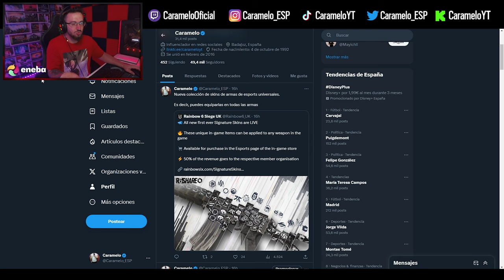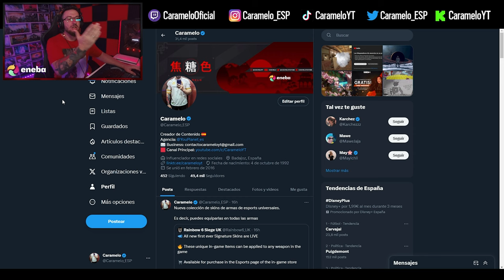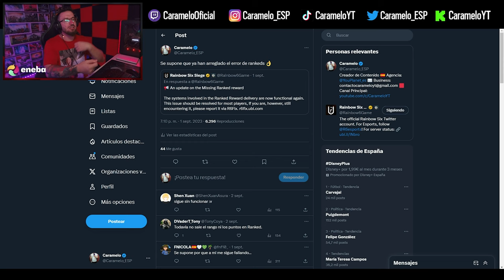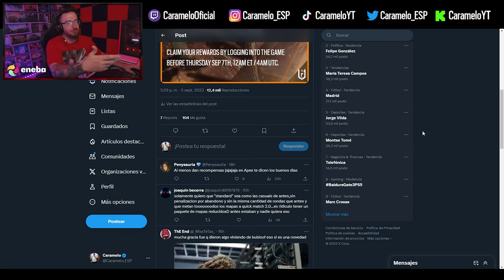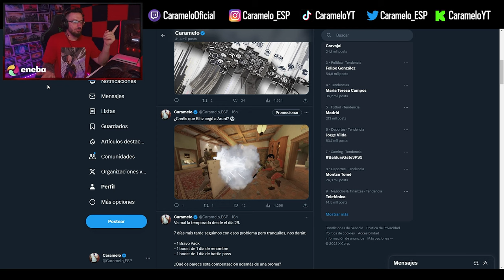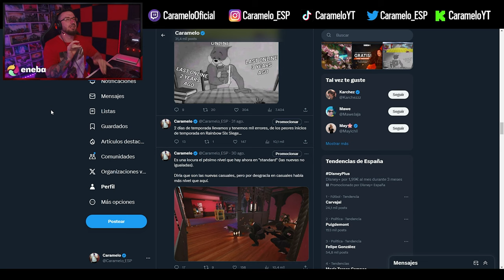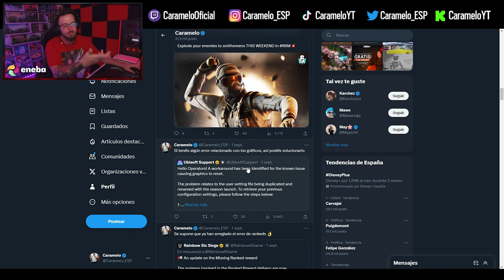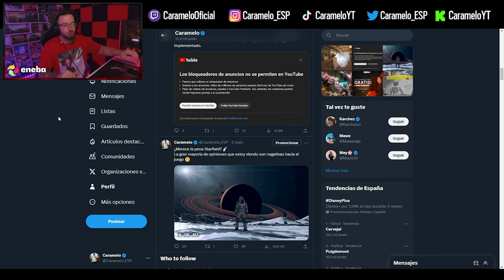HABLANDO del ERROR de RANKED que TODOS TENEMOS | Caramelo Rainbow Six Siege Gameplay Español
✅ HABLANDO del ERROR de RANKED que TODOS TENEMOS en este Gameplay de Rainbow Six Siege español.